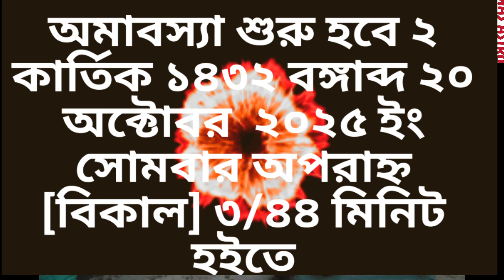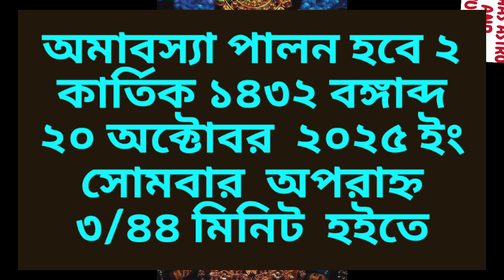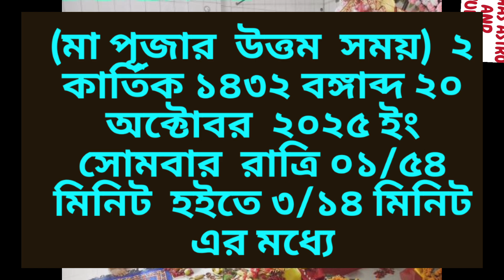2025kalipuja kali puja 2025 date time in bengali ll কালী পূজা ১৪৩২ বঙ্গাব্দ সময়সূচি ll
উপরোক্ত ভিডিও ফুটেজ  হচ্ছে কালী পূজা ২০২৫ ইং সঠিক সময়সূচি